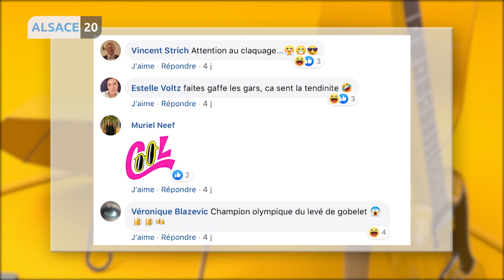Top Sport - Du handball avec Xavier Moreau de l’ESSAHB.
Au sommaire :

Un Alsacien qui fonce, tête la première, vers les jeux de Tokyo

Retour sur le match du Team Strasbourg face à Marseille

Une victoire dans la douleur, mais une victoire enfin pour la SIG Strasbourg après prolongations face à Limoges

Préparez vos cervicales, nous parlerons badminton avec le derby en top 12 entre Strasbourg et Mulhous

L’invité: Xavier Moreau de l’ESSAHB